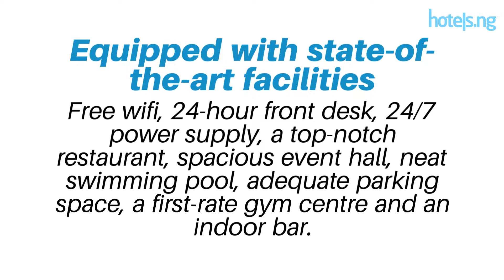Le Paris Continental Hotel, Lekki Phase One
Le Paris Continental Hotel is located at No 16A Babatunde Dabiri Street, off Awkuzu street, off Omorinre Johnson Street, Lekki Phase 1, Lagos.